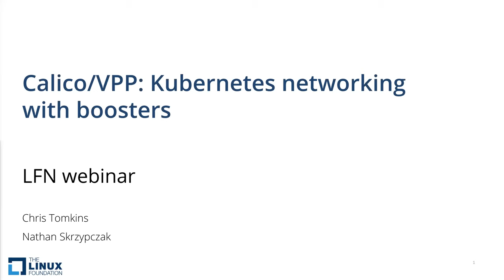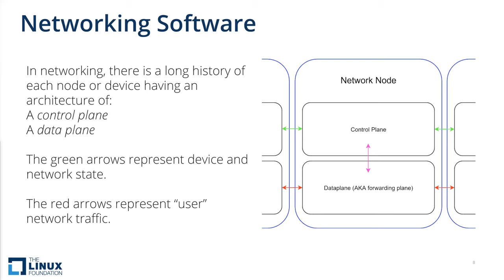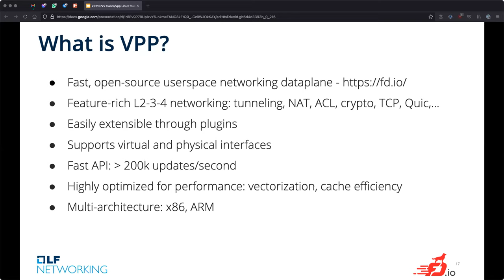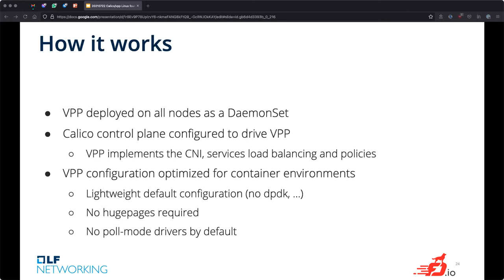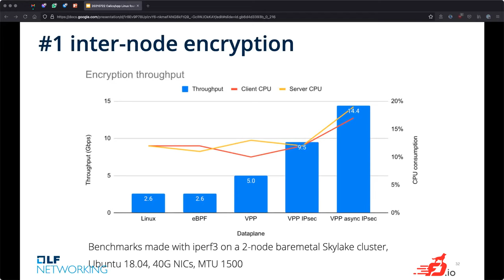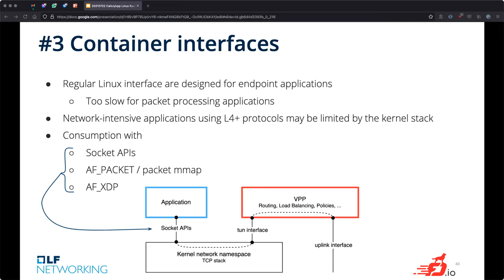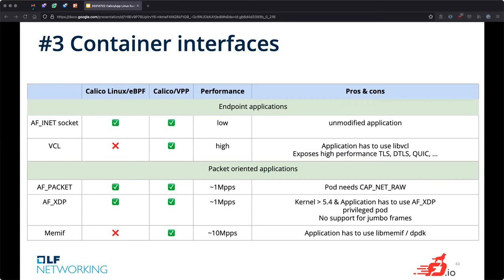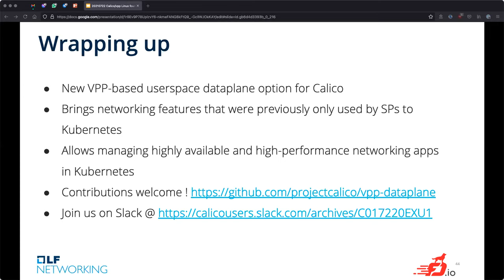LFN Webinar: Calico/VPP : Kubernetes networking with boosters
Kubernetes has become the de facto solution when it comes to container networking, providing rich functionalities and abstractions. But some class of workloads put a huge performance burden on these implementations. Think big data, storage, analytics, 5G, virtual network functions, requiring encryption at a 40Gbps line rate, or multiple million of packets per second. Typically applications that are used to have dedicated NICs and physical hardware. In order to address this, we took the best of both worlds, combining Calico, the popular cloud native Kubernetes network plugin, with VPP, a very fast and scalable userspace packet processing software. In this talk we will cover how we provide line rate networking for those applications while keeping Kubernetes benefits, and what super powers this enables us to bring to the pods